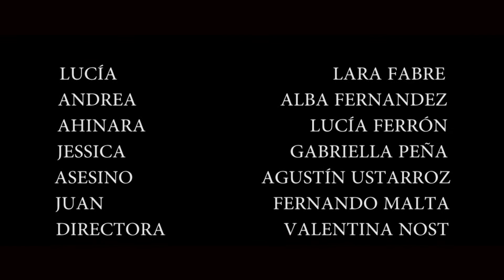SERIE WEB "DINERO" Cap. 7: "RUIDO EN LA OSCURIDAD"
Serie web "DINERO" realizada por los alumnos de Cine kids durante el curso 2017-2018
Profesor Gon Ramos